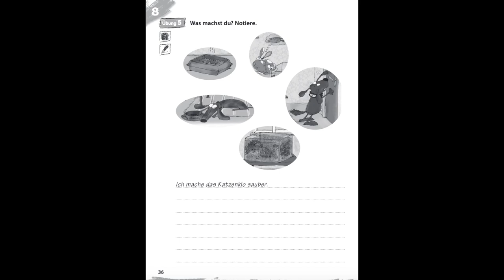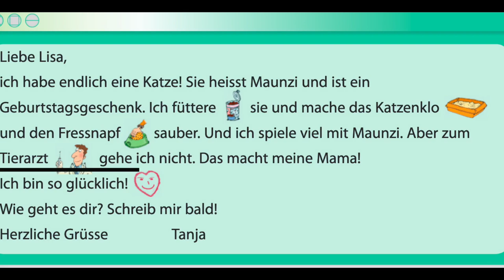Der Grüne Max 6P Comment décrire les activités faites avec son animal de compagnie en allemand? U. 8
Dans cette vidéo, le vocabulaire de l'unité 8 est mis en scène. Vous apprendrez à décrire les activités que vous faites avec votre animal de compagnie.

Le vocabulaire en question:
Ich füttere, Er füttert  = je/ il nourrit
Ich bade, Er badet = je / il lave
Ich gehe / Er geht zum Tierarzt  = Je vais/il va chez le vétérinaire
Ich gehe / Er geht mit spazieren = Je me / Il se promène avec ...
Ich spiele / Er spielt mit ... = Je joue, Il joue avec
Ich streichle / Er streichelt = Je/ Il caresse
Ich mache / Er macht ... sauber = Je rends/ Il rend propre

J'ai vu qu'il y avait une petite erreur. Je vais la corriger: Du machst alles flasch mit deineM Kaninchen.

Merci à Christelle Jeandet, Patricia et Tiphaine Gobeli pour leur participation !